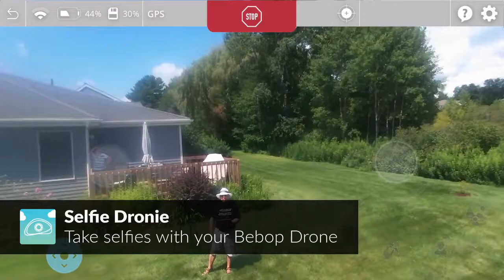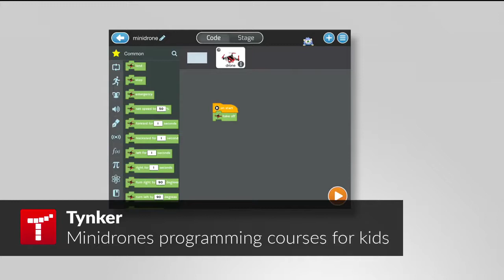Parrot for Developers - Join the drone coding movement! Buy cheap drones